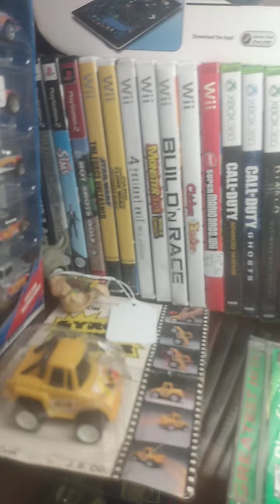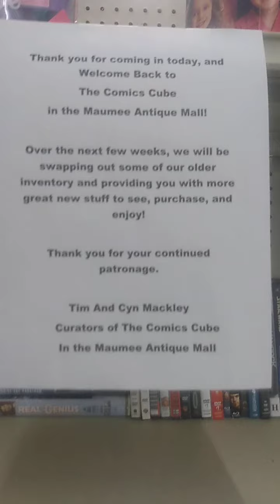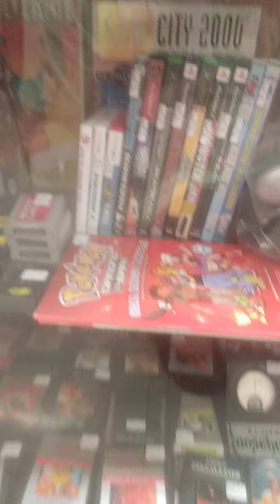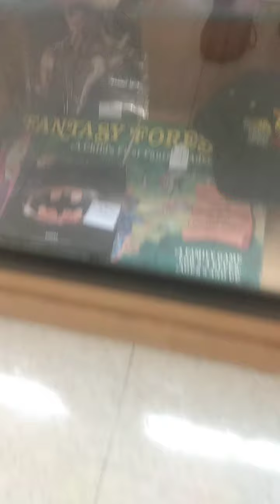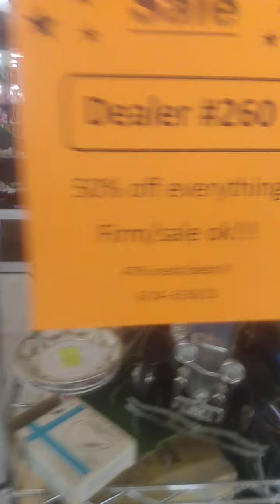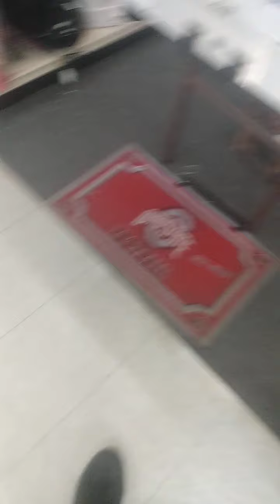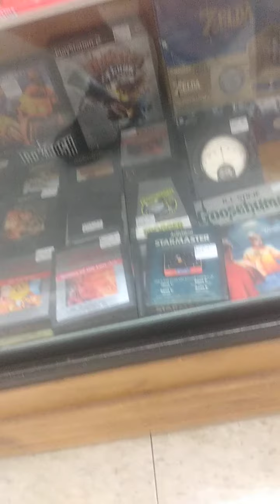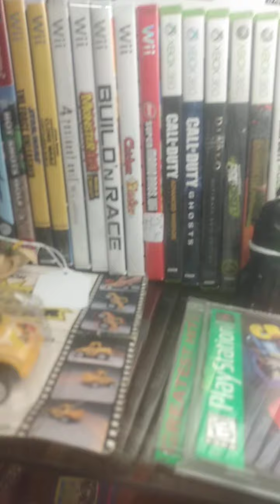Checking Out The Antique Mall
Mewf